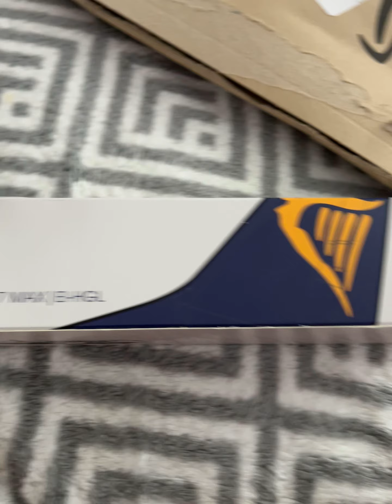Ryanair Model Plane Unboxing EI-HGL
Ryanair Model EI-HGL